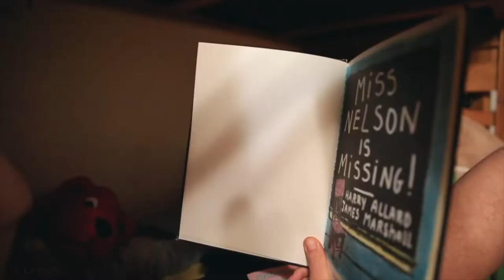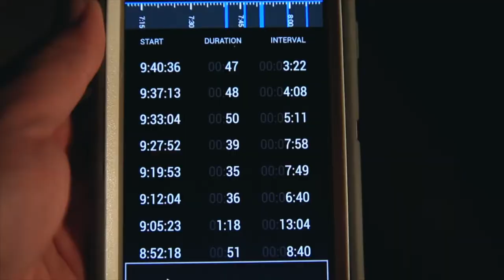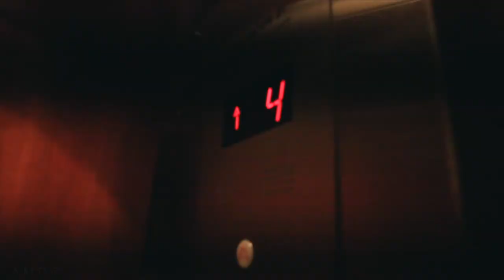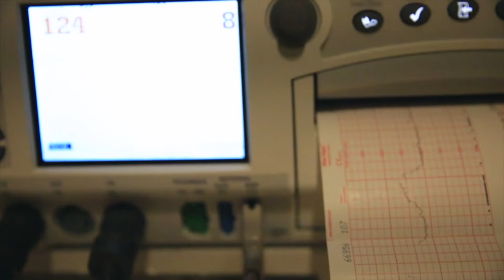is this it? baby boy...